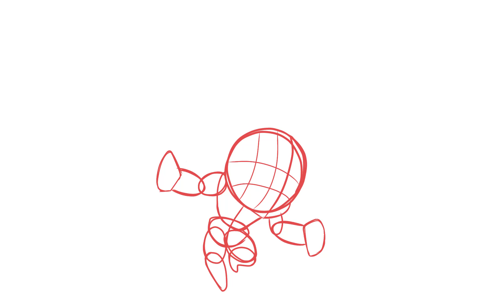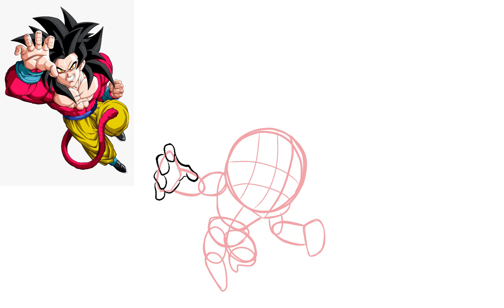Cómo dibujar: Goku SSJ 4 / Inki Yokha Toons